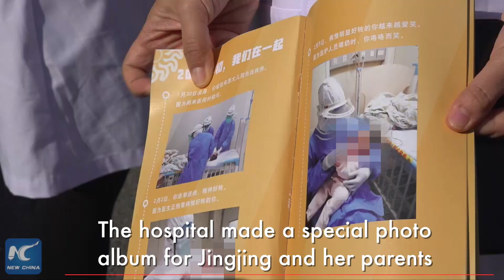4-month-old novel coronavirus patient cured in E China's Zhejiang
This 4-month-old baby was the youngest novel coronavirus patient in the whole of E China's Zhejiang Province. On Thursday she was discharged from hospital. This is her story...